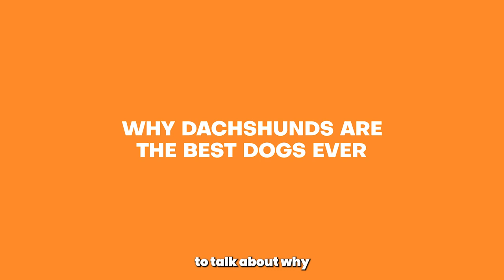Why Dachshunds are the Best Dogs!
👍 Like this video if you learned something from it!

Wooftips brings important tips and guides to you, helping you get useful info that will help you be a better dog owner. If you would like to learn more about your dog and get useful tips and guides about your dog,  then Wooftips has got you covered.

Hello and welcome back to Wooftips, your go-to source for all things dog-related. Today, we're here to talk about why Dachshunds are the best dogs ever. These lovable pups may be small in size, but they have big personalities and a special place in the hearts of many dog owners. Without further ado, here are 10 reasons why Dachshunds are the best dogs ever.

They're loyal:

Dachshunds are known for their loyalty and devotion to their owners. They form strong bonds and are often protective of their families, making them excellent watchdogs.

They're intelligent:

Despite their stubborn streak, Dachshunds are intelligent dogs that are quick to learn. They respond well to positive reinforcement training and enjoy mental stimulation.

They're affectionate:

Dachshunds love nothing more than spending time with their owners, whether it's snuggling on the couch or going for a walk. They're affectionate dogs that thrive on human companionship.

They're versatile:

Dachshunds come in a variety of sizes and coat types, making them a versatile breed. Whether you're looking for a lap dog or a hunting companion, there's a Dachshund for you.

They're hilarious:

Dachshunds have a unique and quirky personality that often leads to hilarious antics. From their "sausage" shape to their playful nature, Dachshunds are sure to bring a smile to your face.

They're low maintenance:

Despite their long coat, Dachshunds are actually quite low maintenance when it comes to grooming. A weekly brushing and occasional nail trim is all they need to keep them looking their best.

They're great with kids:

Dachshunds are generally good with children and can make excellent family pets. However, as with any dog, it's important to supervise interactions between children and dogs to prevent accidents.

They're adaptable:

Dachshunds are adaptable dogs that can do well in a variety of living situations. Whether you live in a house or an apartment, a Dachshund can make a great companion.

They have a long lifespan:

Dachshunds have a relatively long lifespan for a small dog, often living into their teens. With proper care and attention, your Dachshund can be a loyal companion for many years.

They have a big heart:

Despite their small size, Dachshunds have a big heart and an even bigger personality. They may be stubborn at times, but they make up for it with their affectionate and loyal nature.

They're great travel companions:

Dachshunds are small enough to travel with ease, whether it's by car or plane. They're also adaptable to new environments and can make great companions on vacation or road trips.

They're brave:

Despite their small size, Dachshunds have a big personality and a brave heart. They were originally bred to hunt badgers and other small game, and their fearless nature is still evident today.

They're good for your health:

Owning a dog has been shown to have numerous health benefits, from reducing stress and anxiety to increasing physical activity. Dachshunds are no exception, and their affectionate nature can bring joy and happiness to your life.

In conclusion, Dachshunds are truly the best dogs ever. From their loyalty and intelligence to their hilarious antics and low-maintenance nature, there are so many reasons to love these lovable pups. If you're considering adding a Dachshund to your family, be prepared for a lifetime of love and laughter.